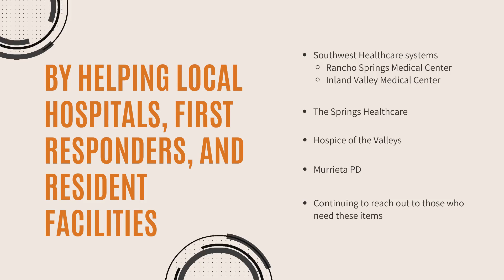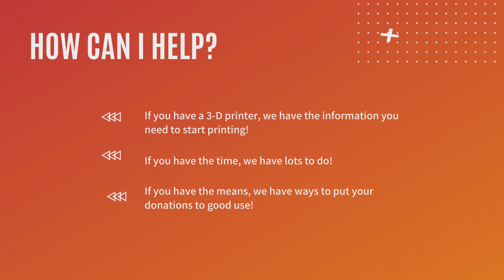3 D print slide show updated 4 27 20